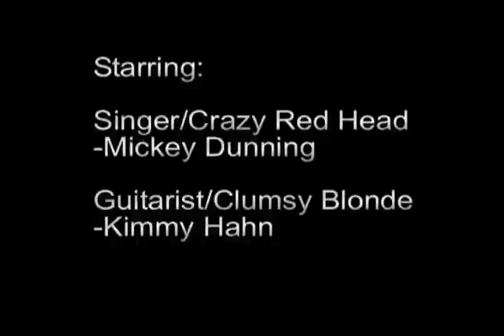Tyler Kyte- What You Need music video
Me and My friends' submission to Tyler Kyte's music video contest =]